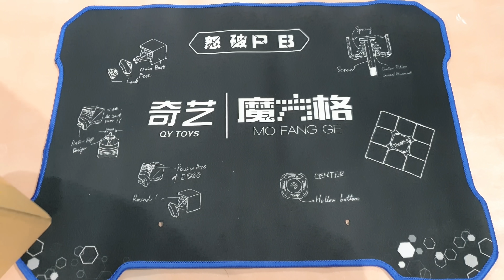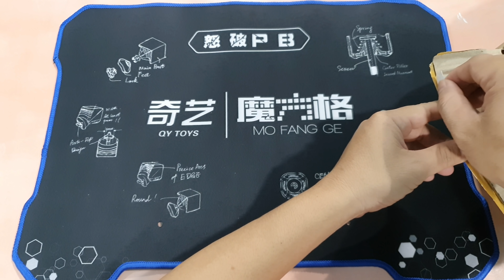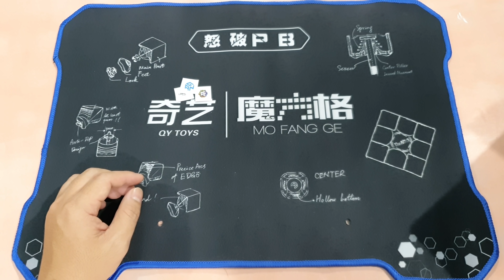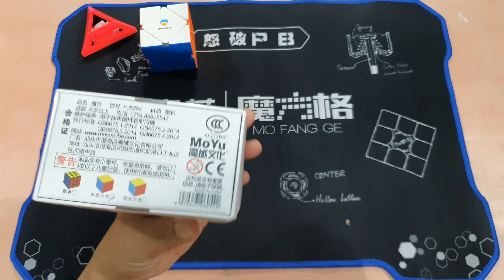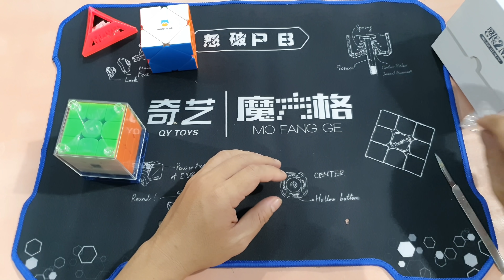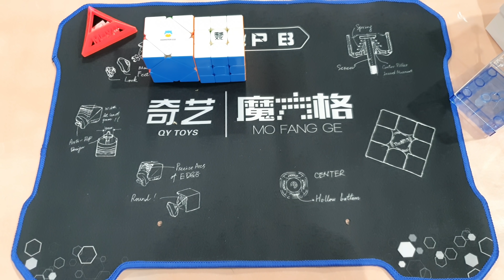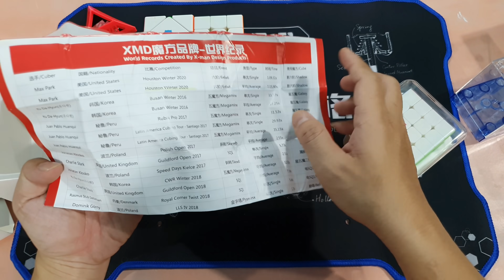UNBOX ! Rubik Xman Ambition 4x4 & Weilong GTS V2M WCA ( Cube Rubik )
UNBOX ! Rubik Xman Ambition 4x4 & Weilong GTS V2M WCA